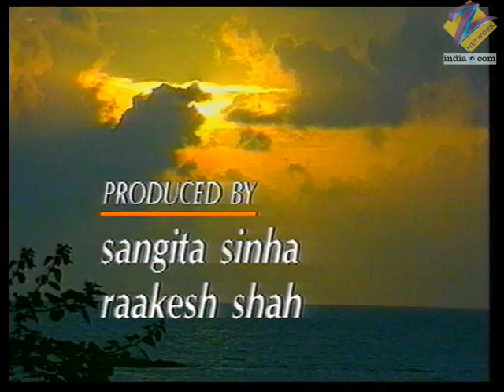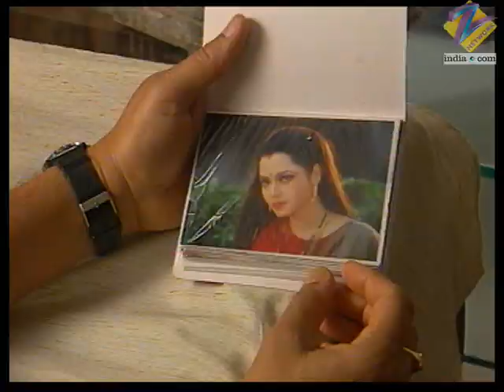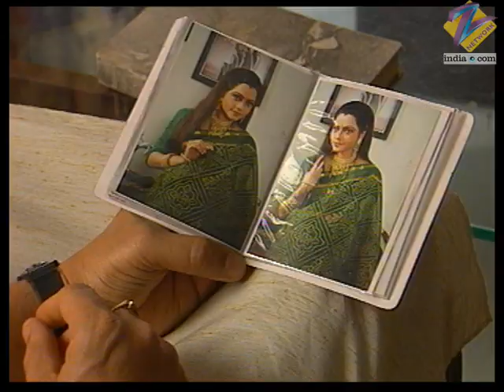Hasratein - Full Ep - 39 - Savi, Krishnakant, Urja, Govind, Jaman, Sushma, Dolly - Zee TV